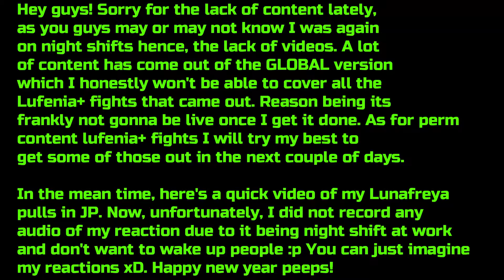DFFOO JP | LUNAFREYA LD/BT/FR PULLS!!!!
Hey guys! Here's my pulls for Lunafreya in the JP version I am pulling for her entire kit! Enjoy!